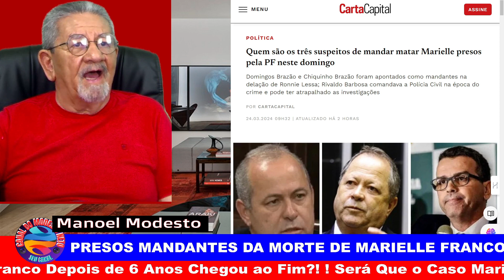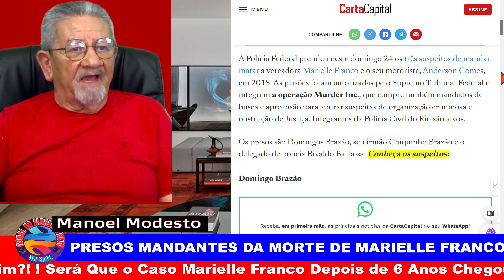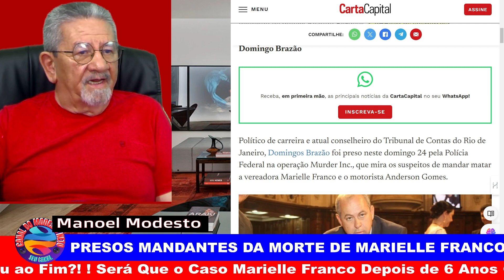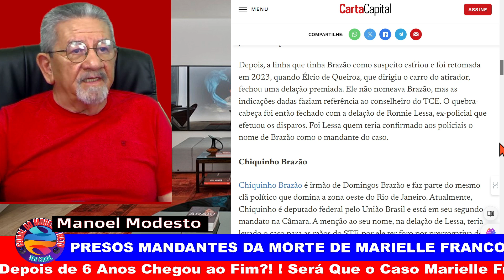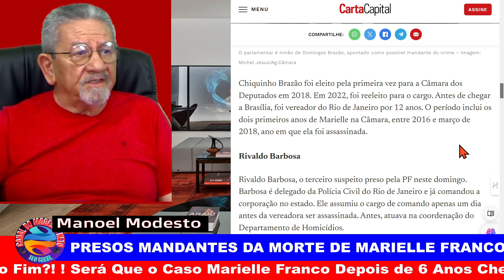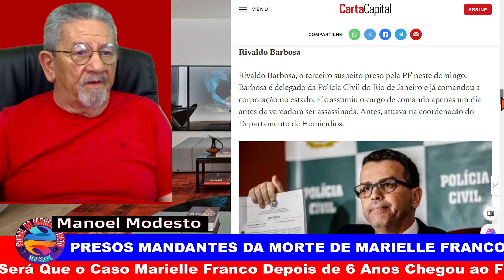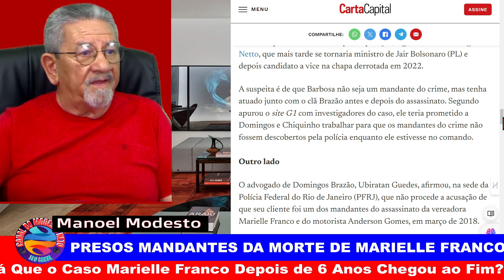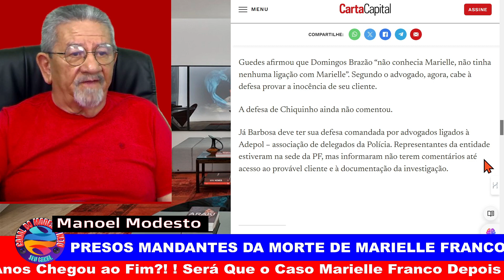Justiça: Presos Mandantes do Assassinato da Vereadora Marielle Franco! - Canal do Modesto Neto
Foram preses pela Polícia Federal neste domingo (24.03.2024), supeitos de mandantes do assassinato da vereadora Marielle Franco e de seu motorista, Daniel Gomes, há seis anos, acusados em delação premiada, o executor do crime, ex-policial Roni Lessa. Caso confirmadas as acusações, os responsáveis virão a ser processados, condenados e pagarção pelo hediondo crime cometido contra uma vereadora da cidade do Rio de Janeiro e de seu motorista e como isso, se coloca um fim nessa tortuosa investigação que já perdura seis anos. Inscrava-se no canal, deixe o gostei, ative o sininho, compartilhe com amigos, amigas, comente, colabore com o nosso APOIE-SE, se torno MEMBRO deste canal e, se quiser e puder,, nos ajude com o nosso PIX aí abaixo indicado. Sinceros agradecimentos!

em 24/03/2024, Créditos a favor de quem reclamar possíveis direitos autorais.

SEJA MEMBRO DESTE CANAL E NOS DÊ UMA FORÇA NO APOIE-SE AÍ NOS BOTÕES LOGO ABAIXO DO VÍDEO. OBRIGADO!

LINKS DE PLATAFORMAS DE LIVROS:

01) - PORTAL UICLAP LIVRO IMPRESSO – ENQUANTO DEUS DORMIA.
2.1) – Catador de Ilusões – E-book
2.2) – Sombras do Fascismo em E-book
2.3) – Sombras do Fascismo Impresso
03) – CLUBE DE AUTORES
3.1) – Catador de Ilusões Impresso:
- Para ver o meu livro.
04) – GOOGLE PLAY LIVROS:
4.1) – Enquanto Deus Dormia – Em E-book
4.2) – Catador de Ilusões – Em E-book